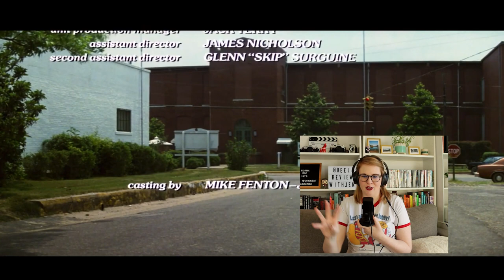NORMA RAE (1979) MOVIE REACTION AND REVIEW! FIRST TIME WATCHING!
NORMA RAE (1979) MOVIE REACTION AND REVIEW! FIRST TIME WATCHING! Norma Rae tells the story of a young single mother and textile worker agrees to help unionize her mill despite the problems and dangers involved.

The film was directed by Martin Ritt and written by Irving Ravetch and Harriet Frank Jr. Norma Rae stars Sally Field as Norma Rae, Beau Bridges as Sonny, Pat Hingle as Vernon, Ron Leibman
as Reuben, Gail Strickland as Bonnie Mae, Barbara Baxley as Leona, Morgan Paull as Wayne Billings, John Calvin as Ellis Harper, Booth Colman as Dr. Watson, James Luisi as George Benson and Lee de Broux as Lujan.

Check out this first time watching classic reaction video for Norma Rae, and see if I can make it as a horror classic movie rookie. Horror is a genre I've barely explored, mostly because I'm a huge wuss. Typically my Halloween movie viewings consist of Hocus Pocus and Halloweentown. This year I decided to expand my horror movie knowledge and try and watch these horror movie fan favourites.

Check out my first time watching this 1979 classic movie, Norma Rae, and enjoy my reaction video!

HORROR MOVIE NOTEBOOKS